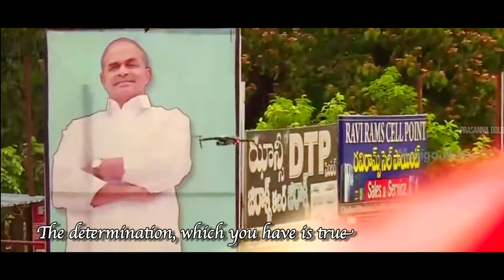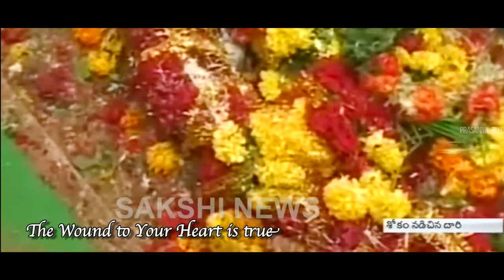YS Sharmila Padayathra Song || నిజం || Nijam || Prasanna Bold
-: Credits :-
Tune, Lyrics & Voice : Prasanna Bold
DOP : BQ Media
Editing : Mai Studio
Rythms: David Raj
Sound Engineer : Sam K Srinivas
Translation & Youtube Manager : Hanok Pantamalla